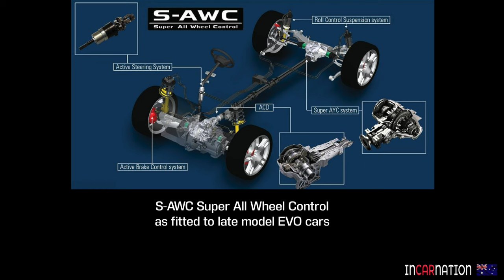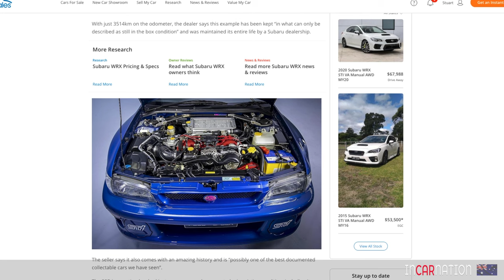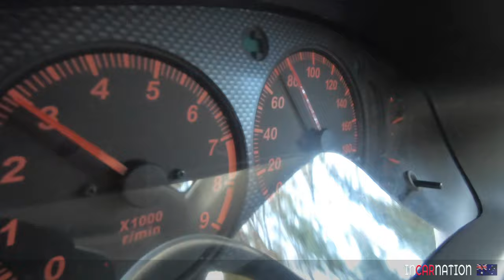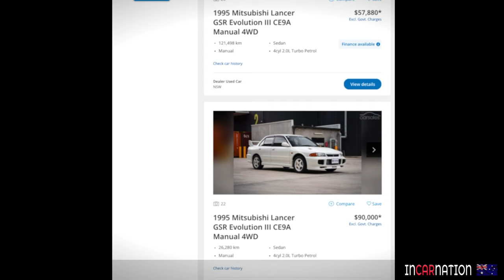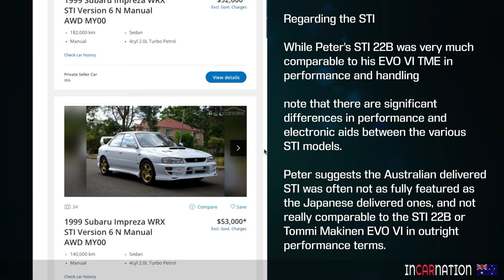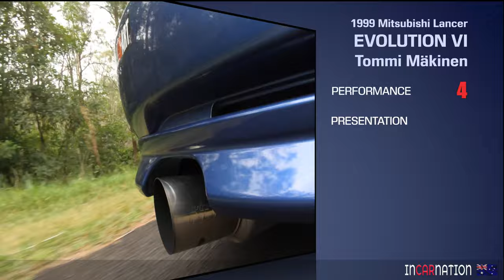MITSUBISHI EVO VI [6.5] Tommi Mäkinen Edition (1999)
Our short review of the revered Tommi Mäkinen Mitsubishi Lancer EVO 6. Or six and a half as it is widely known. Truly a classic modern JDM from Mitsubishi to celebrate the 4 WRC rally championship wins by Tommi Mak. This one is beautifully presented in the relatively rare Cassis Blue, of which only 400 of the 4092 cars were made. We hope you enjoy our short review.
inCARnation Australia is about real road reviews of great classic cars, sports cars, exotic cars and quirky cars.